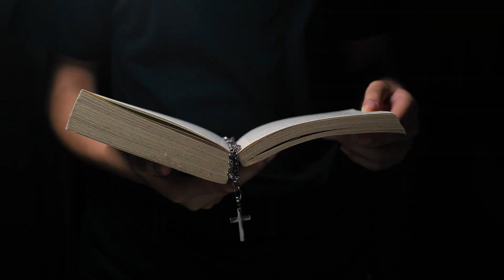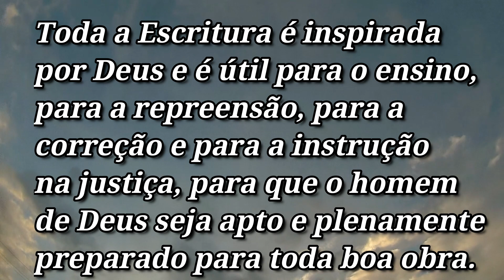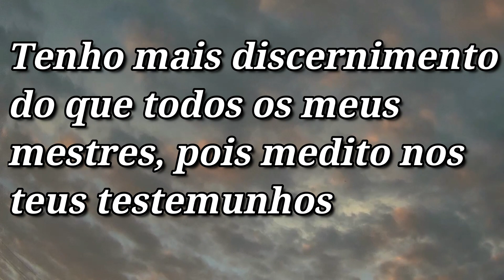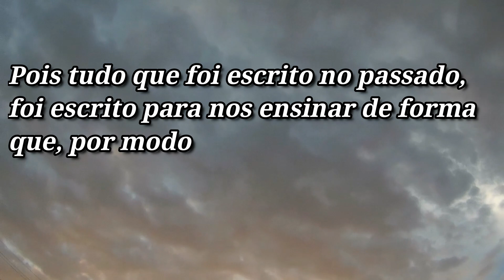5 Motivos Para ler a Bíblia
Conheça o canal Jesus é Vida

A Bíblia é a palavra de Deus, o Senhor quer falar com você!

Existe muitos motivos pela qual devemos ler a Bíblia, nesse vídeo iremos te dar 5 motivos
para que ler a Bíblia se torne um hábito em sua vida!